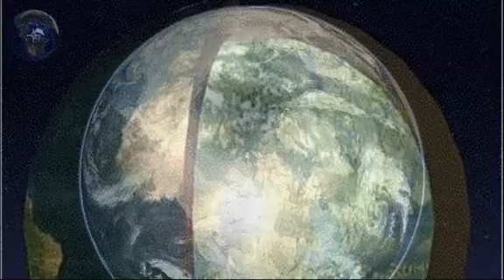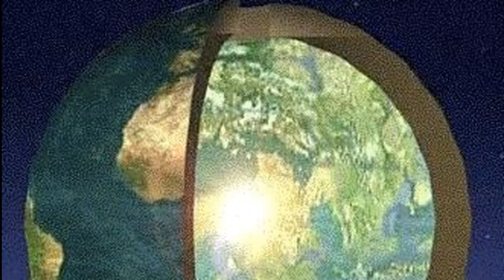Innenerde Folge 11 - Unsterblichkeit - Zeit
Frieden ist die Antwort - Unsterblichkeit - Zeit

aus:

Botschaften aus der INNENERDE.

Die gechannelten Botschaften, übermittelt von Dianne Robbins,
enthalten Spirituelle Wahrheiten zur Erweckung des menschlichen Bewusstseins.

SPIRITUELLE WAHRHEIT IST FREI:

Sie ist unser Geburtsrecht.

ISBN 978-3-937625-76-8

In Zusammenarbeit mit dem Deutschen Lemuria-Team.